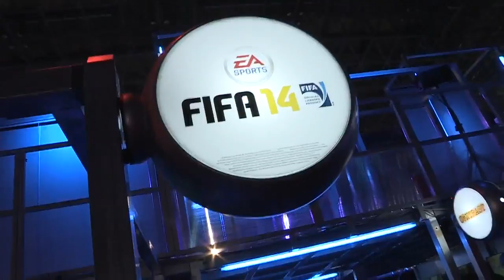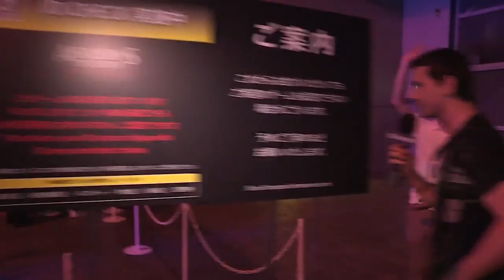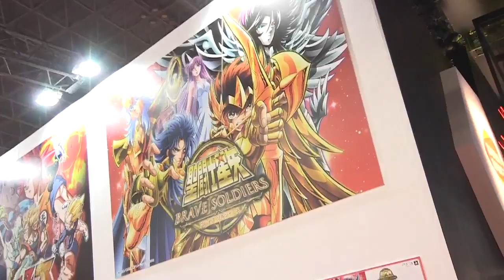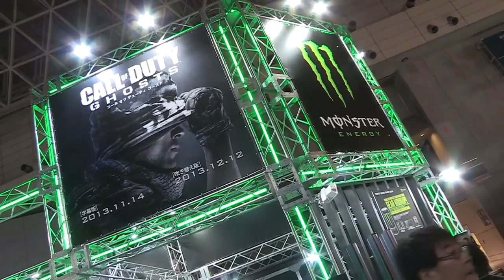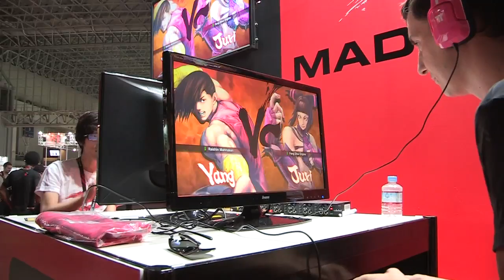Le tours des Stands du Tokyo Game Show 2013 (TGS 2013)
Maxence et Virgile profitent de leur présence au Tokyo Game Show 2013 pour vous proposer un petit tour des stands en vidéo. Enjoy !